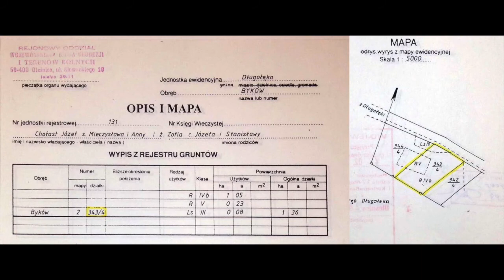Działka inwestycyjna 1,36 ha pod przemysł uciążliwy - Byków, gmina Długołęka.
Do sprzedania atrakcyjna działka inwestycyjna o powierzchni 1,36 ha w miejscowości Byków, gm. Długołęka k/Wrocławia. W miejscowym planie zagospodarowania widnieje pod oznaczeniem P/U (działalność przemysłowo-usługowa z dopuszczeniem inwestycji uciążliwych). Działka usytuowana w odległości ok. 3 km od autostradowej obwodnicy Wrocławia (węzeł w Mirkowie) bezpośrednio przy trasie E8, ok. 1 km za miejscowością Długołęka, jadąc w kierunku Oleśnicy.

Sprzedaż bez pośrednika. Działka bez obciążeń. Cena 150zł/m2.

Istotne dodatkowe parametry nieruchomości:
- Bezpośredni zjazd z trasy E8
- Atrakcyjny kształt działki
- Media przy granicy

Najbliższe przykładowe inwestycje w okolicy :
- Autostradowa obwodnica Wrocławia (węzeł w Mirkowie) - 3 km.
- Salony Samochodowe (Toyota, Honda, Fiat, Renault, Volvo, Land Rover, Kia, Citroen) - 2 km.
- M. Gajęcki (cynkownia ogniowa) - 200 m.
- Betard (betoniarnia) - 300 m.
- Strabag (masy bitumiczne) - 500 m.
- UPS (logistyka) - 200 m.
- Selgros - 600 m.
- MAX (hurtownia komputerowa) - 300 m.
- CEPA (obróbka stali) - 200 m.
- Hewea - 500m.
- LANGE ŁUKASZUK - 500 m.
- Lakiernia proszkowa - 150 m.
- Baza transportowa - 200 m.